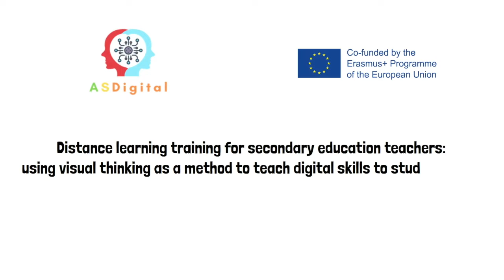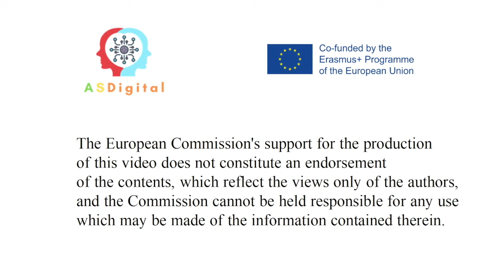Técnicas de respiración. Proyecto ASDigital